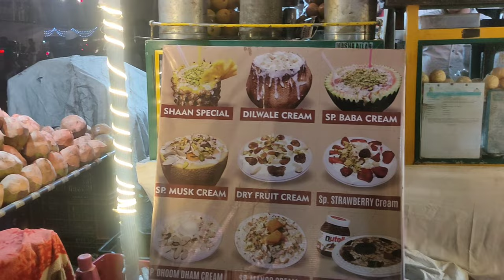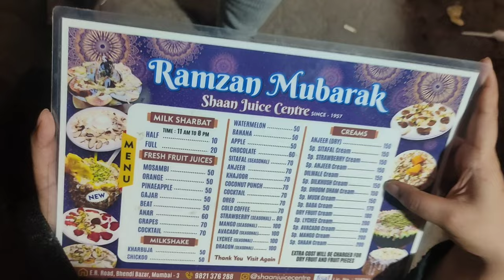DILWALE JUICE CENTRE 🥤|| bohri mohalla||2023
address:-I R Road, in front of Usman Zaveri, Ajmer, Bhendi Bazaar, Bhuleshwar, Mumbai, Maharashtra 400003

open and closing timeSaturday 9 am–11 pm
Friday
(Eid al-Fitr)
9 am–11 pm

Allah hafiz ❤️